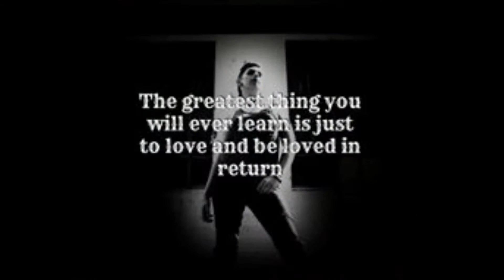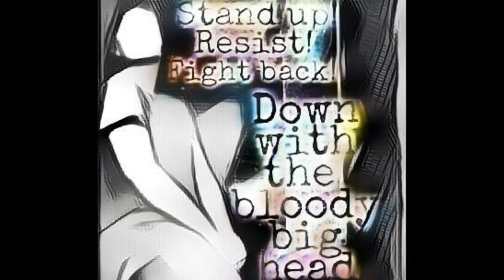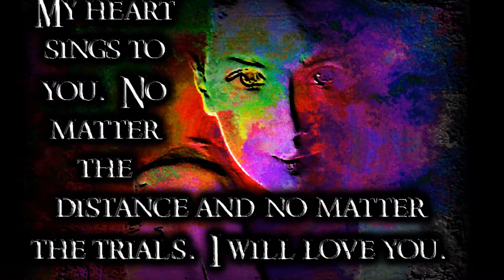This is Gospel Acoustic Cover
the lyrics and composition belong to Brendon Urie and Panic! At the Disco just my vocals